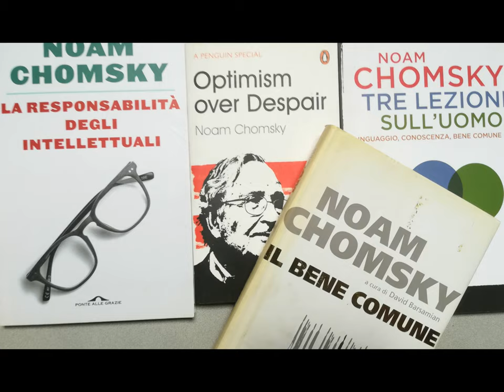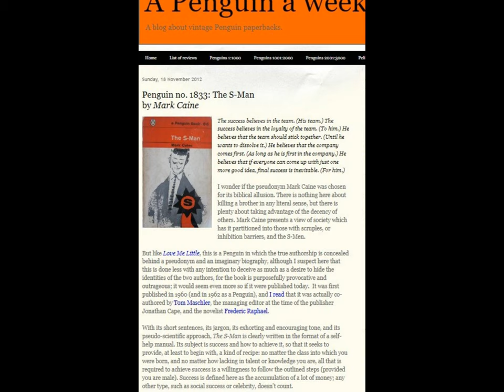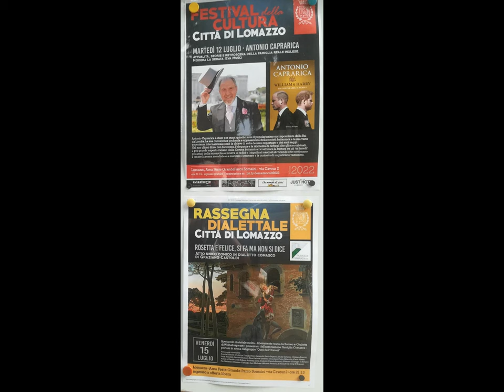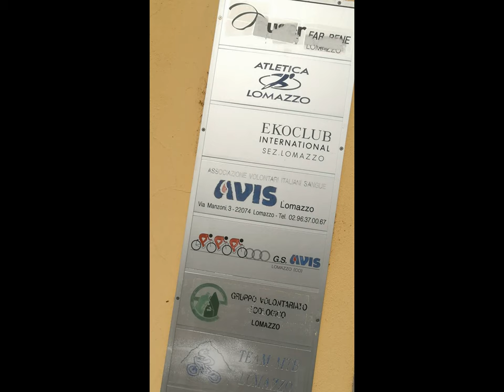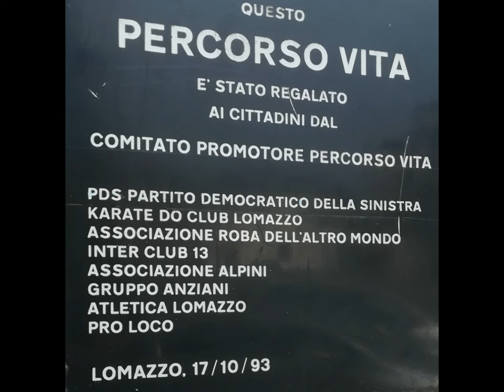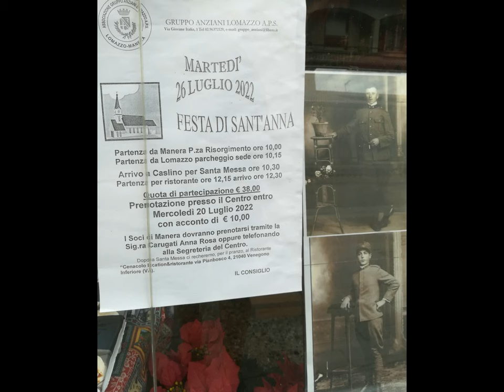CO Lomazzo Culture & (paratutorial?!) Witty book [by Sergio Conegliano]